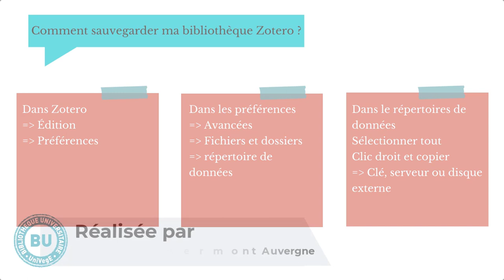Astuce Zotero 10 : Sauvegarder ma bibliothèque Zotero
Astuce zotero : sauvegarder, importer ou synchroniser ma bibliothèque de références bibliographiques dans zotero.